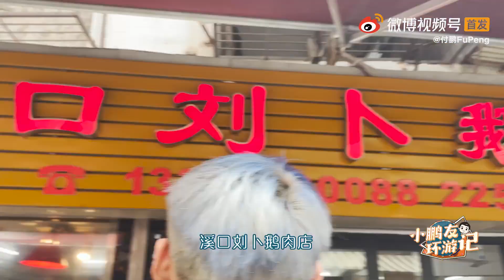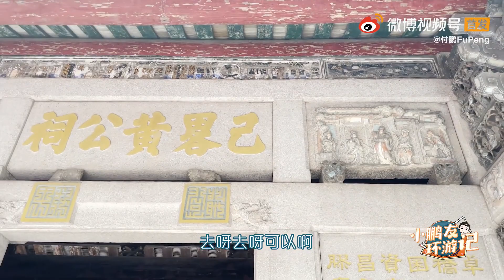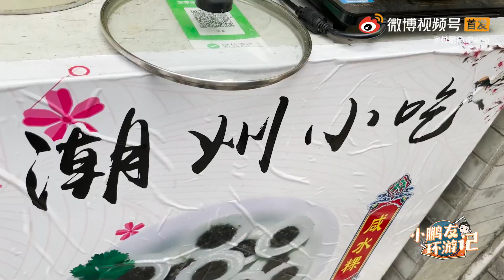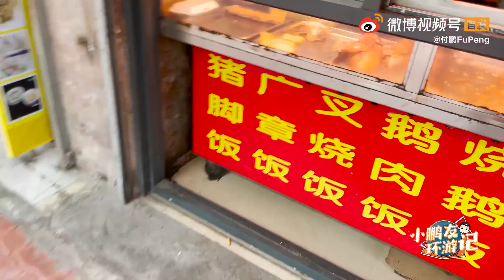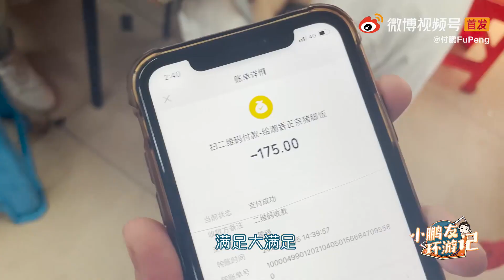【付鹏FuPeng】小鹏友环游记潮汕游下集总结一下这次的潮汕之旅潮汕的甜品超级好吃~卤味超级好吃~牛肉火锅超级好吃~奶茶店也水果茶超级好吃~而且发现潮汕大部分本地人居然一点都不胖，真的很荒谬！